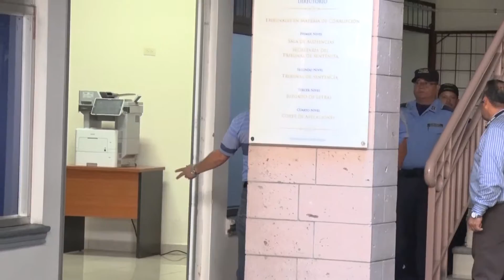RESUMEN JUDICIAL DENNIS ANDINO